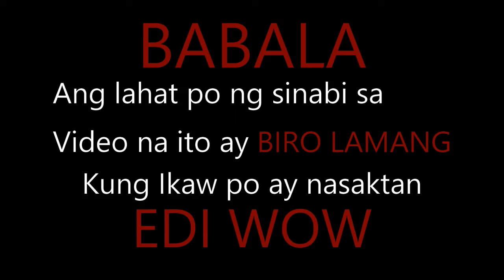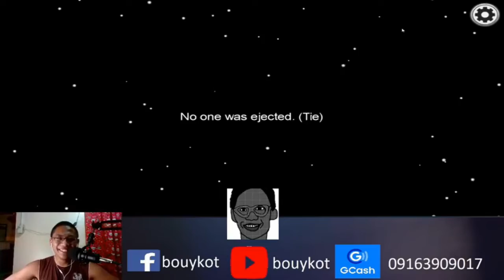Among Us Proximity Chat Trolling Giving Fake News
Watch me and my cousins play Among Us

Super Sus ako by Trolling and providing fake news

If you have any suggestion
Just comment bouykotan (suggestion)

Wanna help me for my daily needs and to improve my video content?

Wanna be my intro?
Just send me the video bouykotans via google drive
with this email

Wanna send a fan mail?
Send it to this address
30 D Saint Patrick Road Irisan, Baguio City, PH
Christian Karl Tolentino

Im a filipino youtuber or vlogger from Baguio City Philippines
 that has a imaginative mind to create a family-friendly, fun, funny, hilarious content.
I make vlogs, rant videos, gaming videos on different genres (shooting games, horror games, basketball games, discover new games with me), short films, trailers , baby videos, reactions videos that are fun to watch
Come and join my bouykotans to invade the youtube community with your handsome (maybe) and cute (a bit) bouykot Karl
Join me in my adventures as I play video games, do your video requests called bouykotan, vlogs about weird things, vlogs about my life with my squad or family, eating your requested weird foods called weirdfoods, reacting to reaction videos called R2V, have guests on our channel called Gweseseseseses, Rate and discover some remixed music if its Good Or Nah, making some weird music, and a lot more